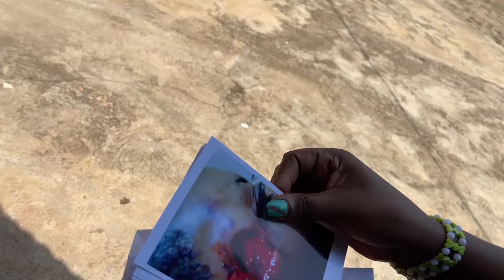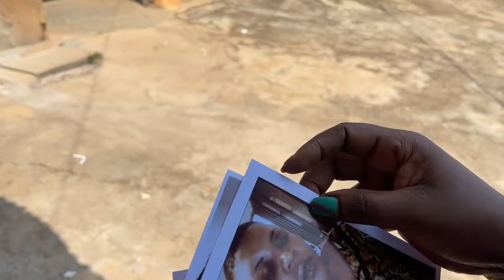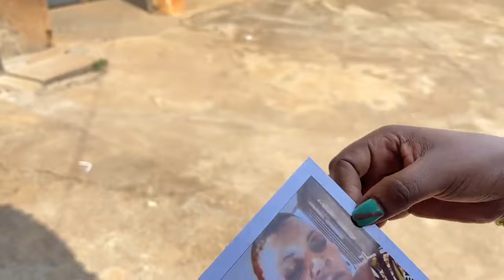YATEWE INKOTA NUMWE WO MU ZEGO Z'UMUTEKANO BITUMA ADAHABWA UBUTABERA